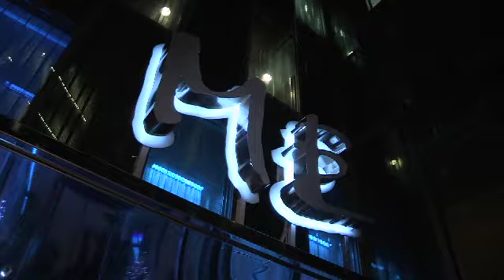EIBTM 2011 Hosted Buyer Programme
EIBTM TV talks to June Clarke, manager of the Hosted Buyer Programme, as well as various Hosted Buyers at EIBTM 2011